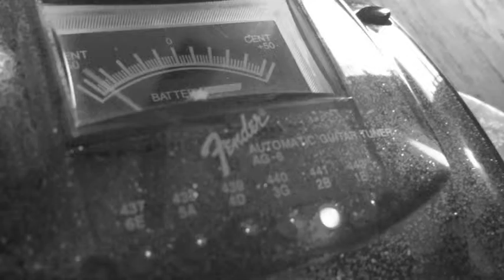Bar None by The Purple People Eaters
Music video for Bar None by The Purple People Eaters.